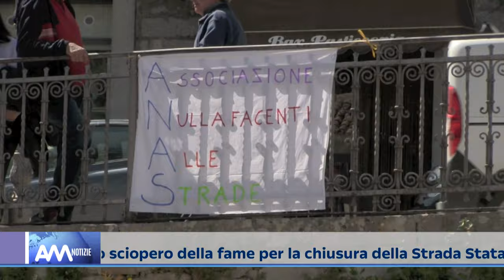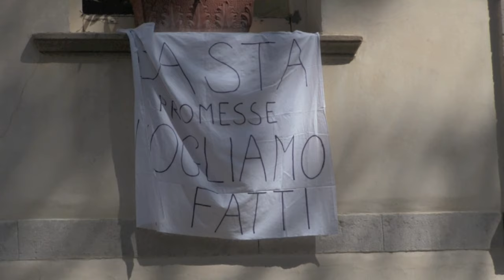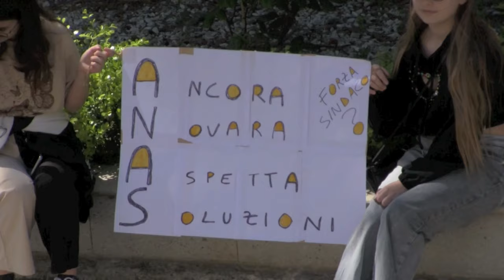Novara di Sicilia - La protesta del sindaco Bertolami per la chiusura della SS185